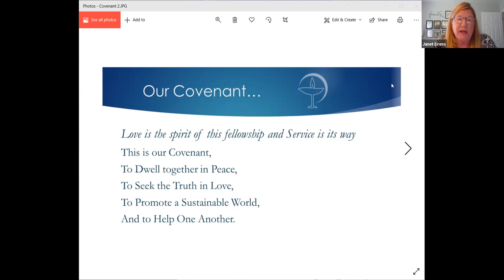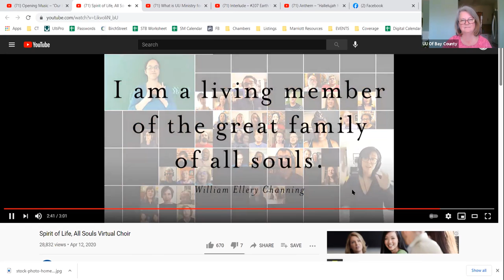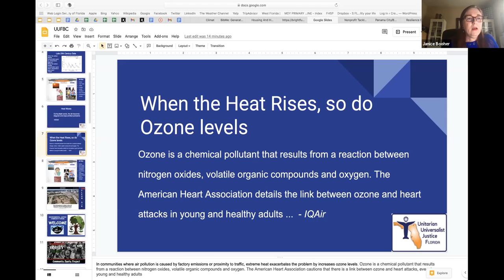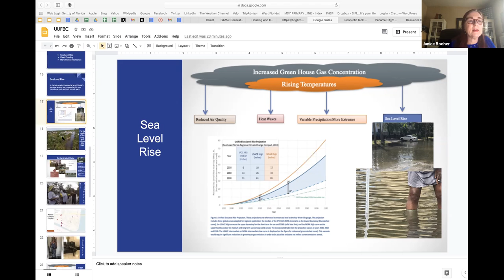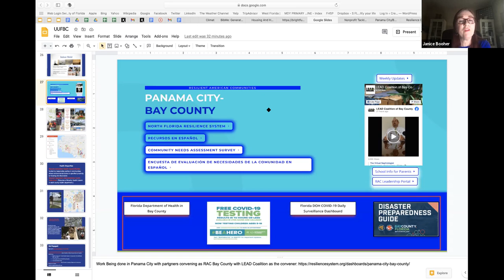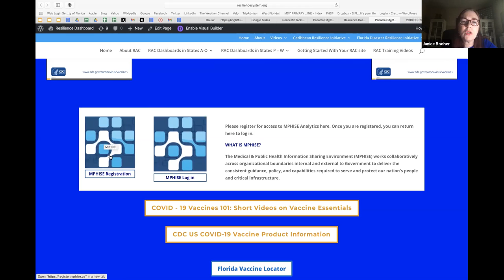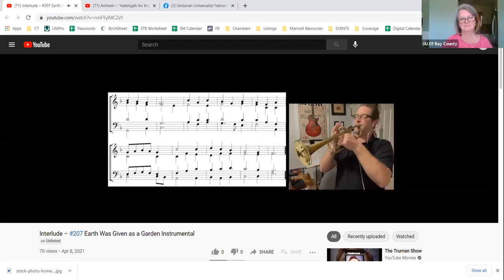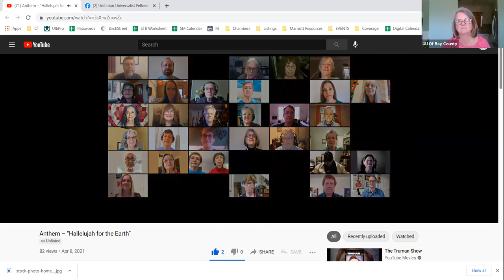Sunday Service 4/25/21